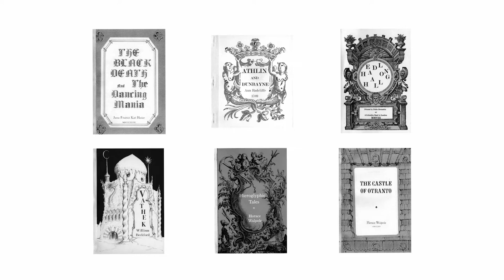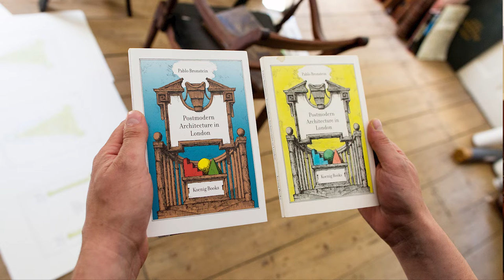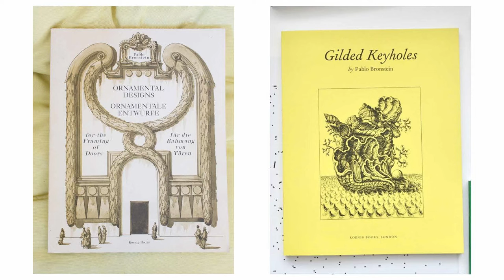The Artist as Bookmaker: Pablo Bronstein in conversation with Bushra Mohamed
The artist Pablo Bronstein discusses the role that the making of books has played in his practice from early self-published efforts to the catalogue of his current exhibition Hell in its Heyday at Sir John Soane's Museum.  He is interviewed by the architect Bushra Mohamed, co-founder of Studio NYALI.

For 30 years, the Architecture Foundation has brought together professionals from across the built environment to discuss and act on issues related to design and the built environment. With a renewed focus on the city and the critical intersection of architecture and politics, the Architecture Foundation works to effect meaningful change on policy and practice.